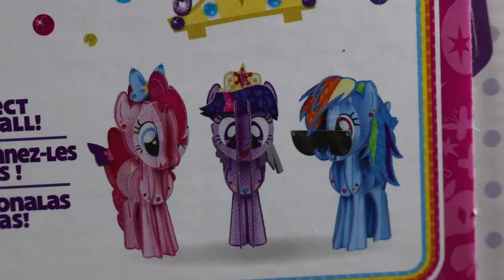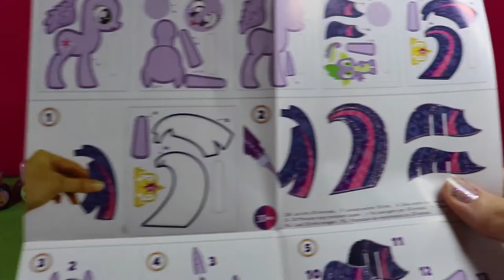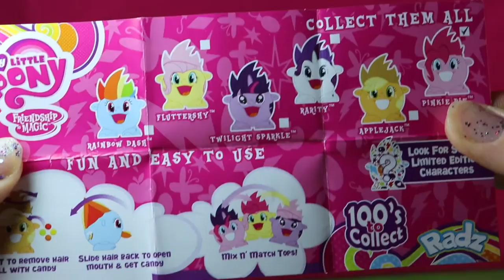3D My Little Pony MLP Twilight Sparkle Friendship is Magic Craft Kit + blind bag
This video is about how to make the super adorable Twilight Sparkle My Little Pony Friendship is Magic.

Toy Surprises Kid Stories is a kid friendly channel where I tell stories with toys, do toy reviews, open toys, and at the end of most episodes I open one blind bag. Toys you may see featured here are Shopkins, Barbie, Disney Princesses, My Little Ponies, and some crafts.